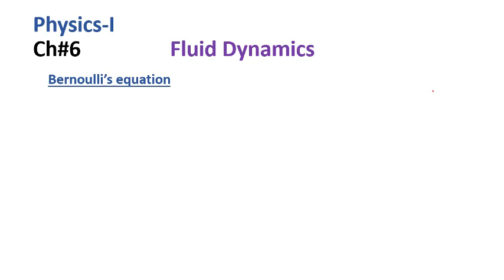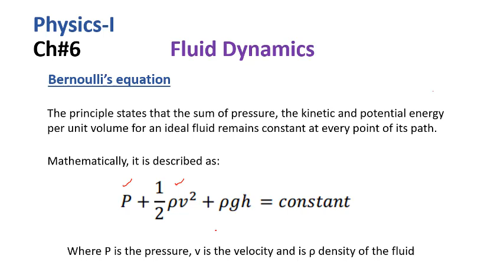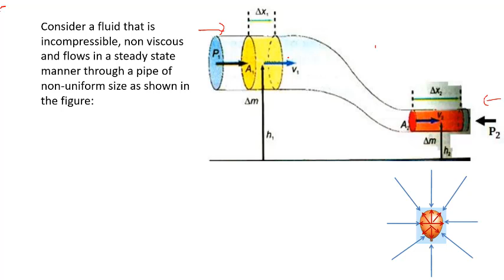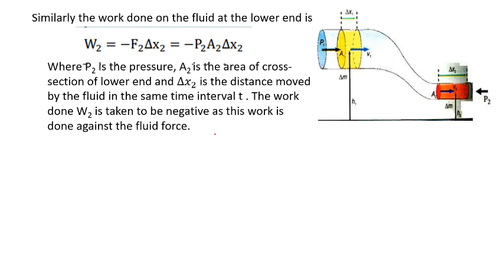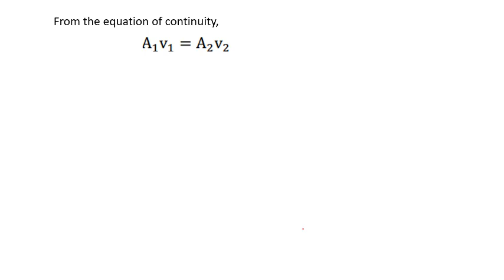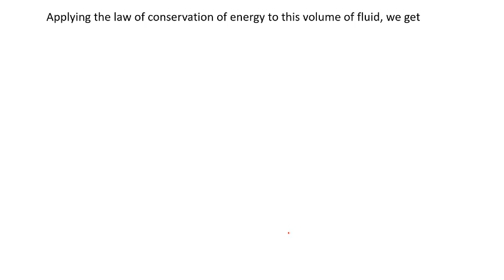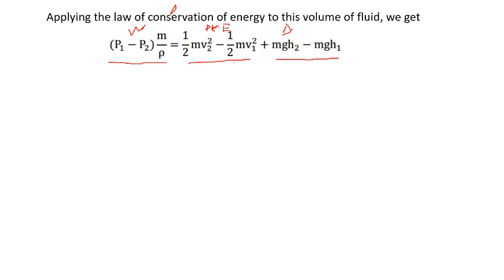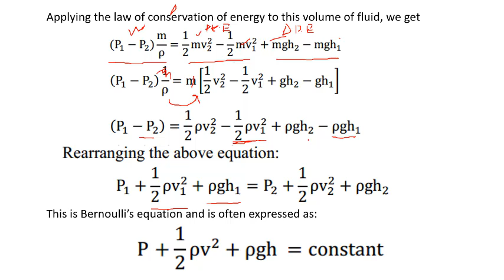Bernoulli;s equation lect 11